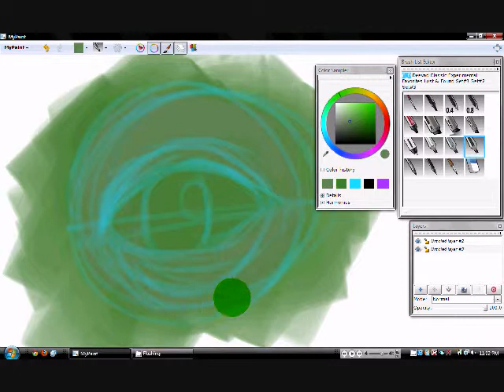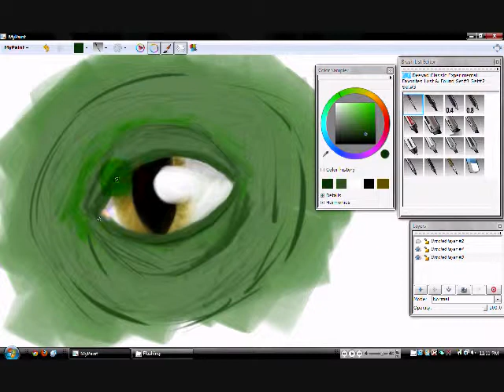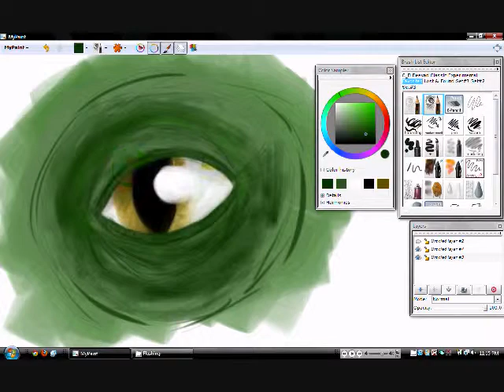Dinosaur eye painting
My internet was out, so I decided to try my hand at making one of those sped-up painting videos!
woohoo!

art program: MyPaint (free to download!)

recording program: CamStudio (also free to download!)